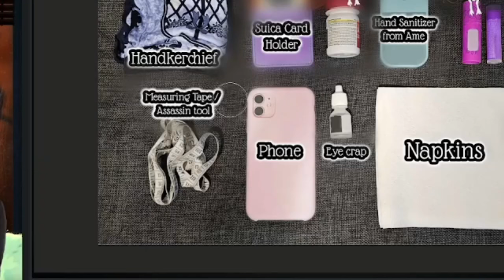Shiori, Why Are You Carrying a Measuring Tape in Your Bag...?【Hololive EN】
Kiara shows what Shiori has inside her bag...
Thumbnail:
- Source -
【HOLOBAGS】Inspecting Hololive Members Bags Once AGAIN!
Gawr Gura Ch. hololive-EN
Mori Calliope Ch. hololive-EN
Takanashi Kiara Ch. hololive-EN
Watson Amelia Ch. hololive-EN
Ninomae Ina'nis Ch. hololive-EN
Nanashi Mumei Ch. hololive-EN
Hakos Baelz Ch. hololive-EN
Ceres Fauna Ch. hololive-EN
Ouro Kronii Ch. hololive-EN
IRyS Ch. hololive-EN
Nerissa Ravencroft Ch. hololive-EN
Koseki Bijou Ch. hololive-EN
FUWAMOCO Ch. hololive-EN
Shiori Novella Ch. hololive-EN

You'll find hololive and ホロライブ and hololive en and hololive english and vtuber and hololive reaction and  hololive animation and hololive en gen 3 and holoadvent and hololive advent and gawr gura and nanashi mumei and mori calliope and takanashi kiara and ninomae ina'nis and ouro kronii and watson amelia and dokibird ch and ceres fauna and IRyS and hakos baelz and mumei and fauna and gura and calli and ame and bae and ina and kiara and kronii and nijisanji and holocouncil and dokibird and holomyth and nerissa ravencroft and koseki bijou and shiori novella and doki and fuwamoco and nerissa and bijou and biboo and fuwawa and mococo and shiori and hololive palworld and holo x break here